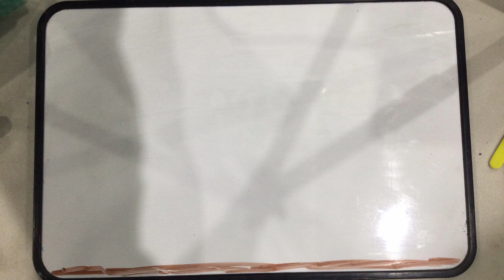Science Alive 4th August 2023 A Light Shower